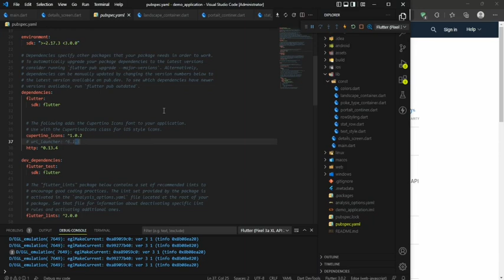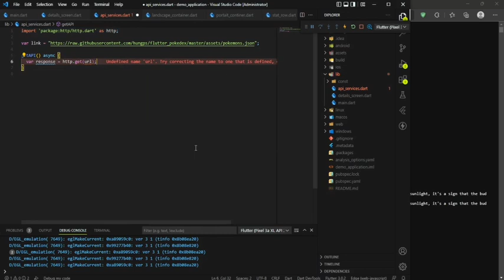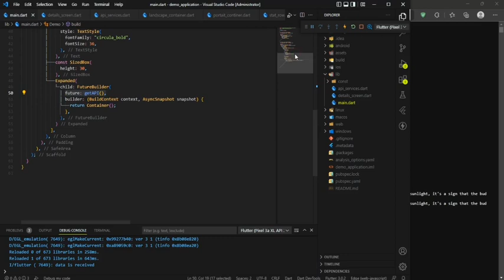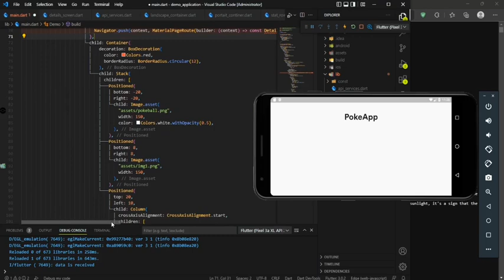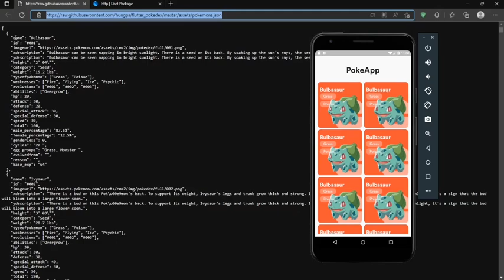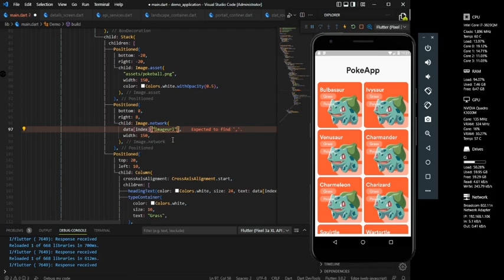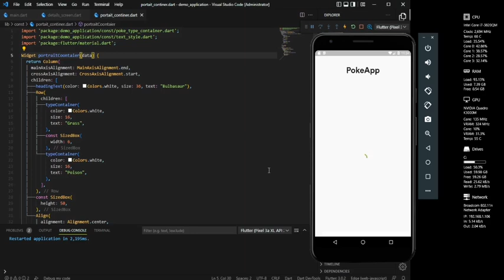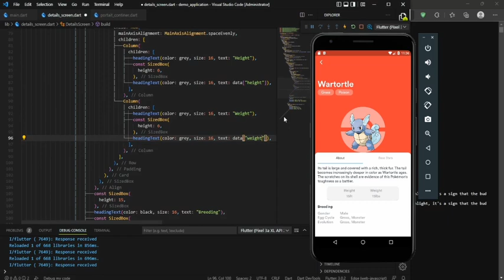Flutter Responsive App | Flutter API | Flutter Responsive Web | Final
In this video we are about to show you how to build an amazing complete responsive app in flutter 3.0 in android studio and vs code in an easy and fast way using restful api and without layout builder. This course is flutter beginners to advance in 2022 in hindi and urdu.

flutter responsive ui
flutter responsive design
flutter
flutter responsive
flutter tutorial
flutter responsive app
flutter responsive web
flutter responsive layout
responsive
responsive flutter
flutter app development
flutter web
flutter web app
flutter responsive ui tutorial
how to make flutter app responsive
flutter app
flutter ui
flutter responsive tutorial
flutter widgets
flutter app design
easiest way to make responsive flutter apps
flutter baaba devs
asif taj
flutter api
flutter rest api